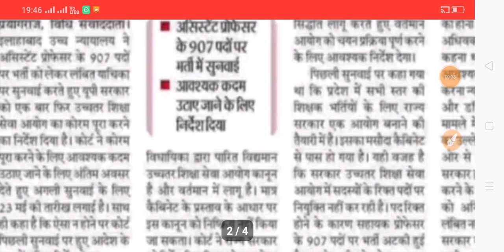LTGRADE TEACHERS NEWS TODAY|WAITING LIST-18|GIC BHARTI NEWS|नया शिक्षा सेवा आयोग|KVS NEWS|18/5/2023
ABOUT VIEDO 👉👉👉👉👉👉👉👉
✔️LTGRADE TEACHERS NEWS TODAY
✔️WAITING LIST-18
✔️GIC BHARTI NEWS
✔️नया शिक्षा सेवा आयोग
✔️KVS NEWS

🎈🎈🎈🎈🎈🎈🎈🎈🎈🎈🎈🎈🎈THANKS